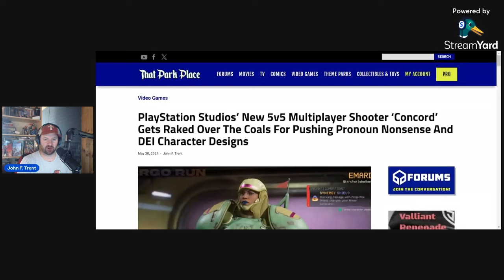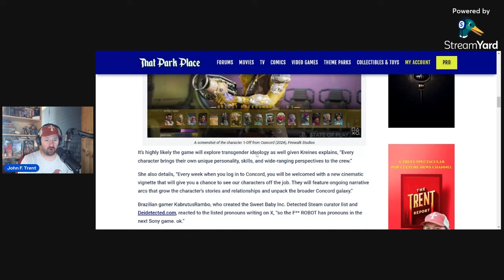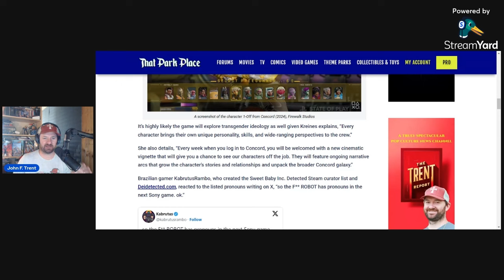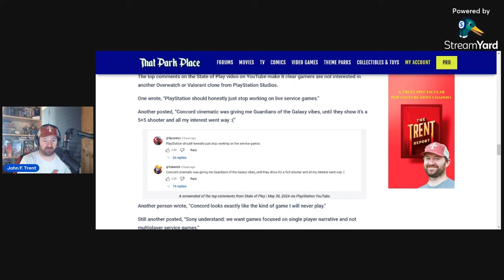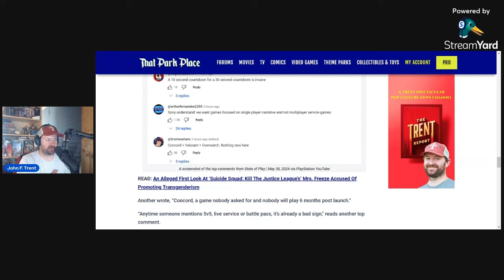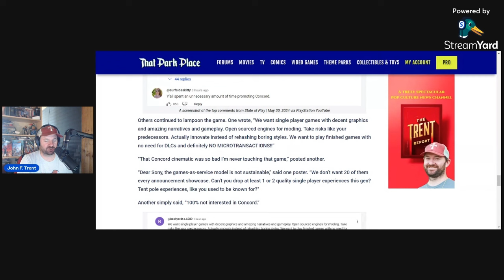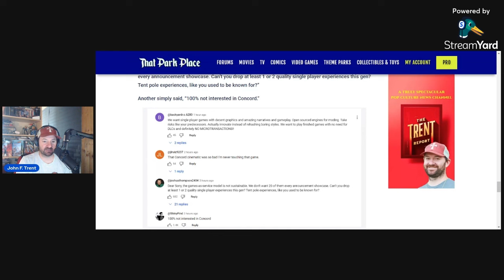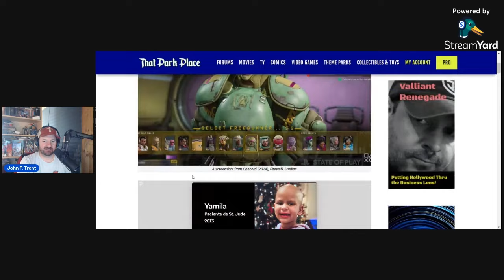New Overwatch Clone Concord Gets RAKED Over the Coals for DEI Character Design & Pronoun Nonsense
PlayStation Studios and Firewalk Studios' new Overwatch clone, Concord, got raked over the coals for DEI character design and pronoun nonsense after the game was highlighted during a recent State of Play video.